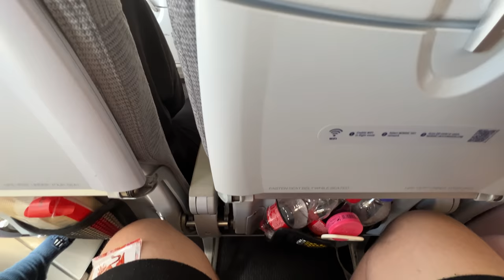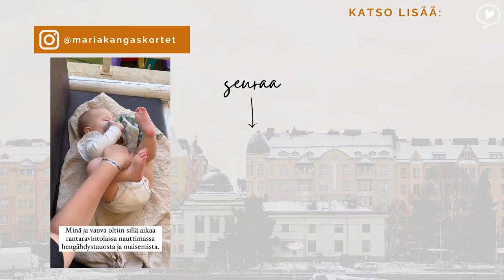LENTOKONEESSA VAUVAN & LASTEN KANSSA: Miten meni, vinkit & mitä mukana | Reissuvlogi 2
Kurkkaa miten meillä meni lentokoneessa lasten kanssa! 😅 Kolme lasta, joista yksi vauva ja lentokentällä piti olla klo 5 aamulla 🙊 Huomenna uusi video klo 8!

JOS TYKKÄSIT VIDEOSTA:
👍 Nosta peukku
Kiitos, reagoinnit merkkaa paljon 🙏

The Realm of Maria on kanava tavallisesta perhe-elämästä ja arjen onnesta. Julkaistaan uusi video noin kerran viikossa. 🥰